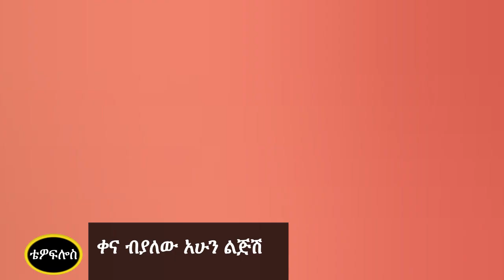ዝማሪ ዲያቆን አቤል መክብብ “ምልክቴ ነሽ” አዲስ ዝማሬ